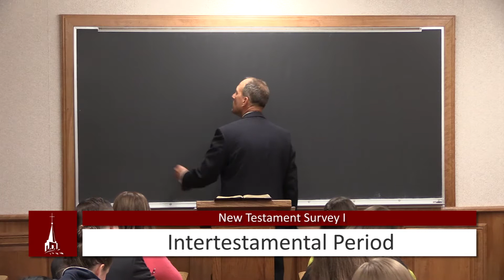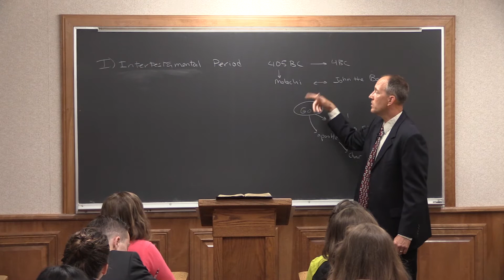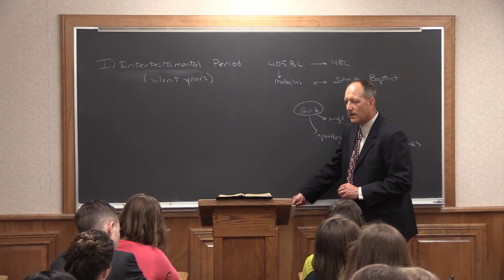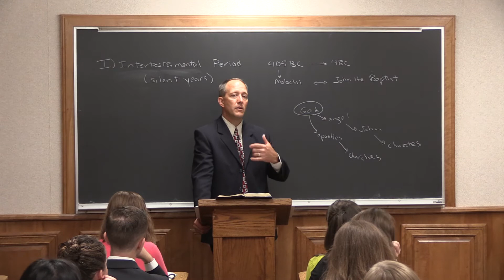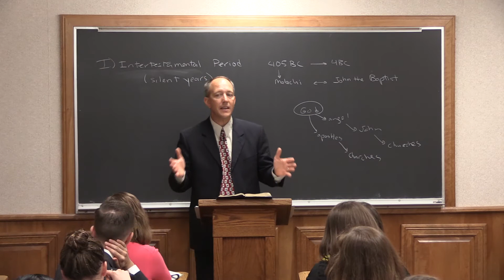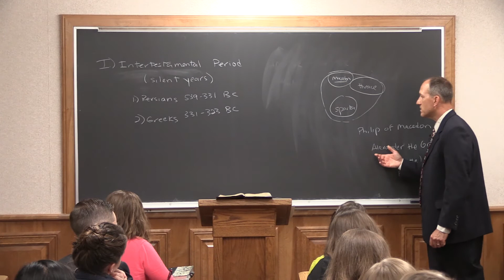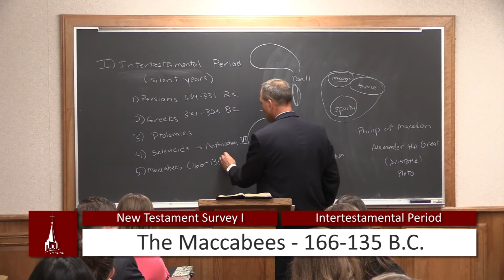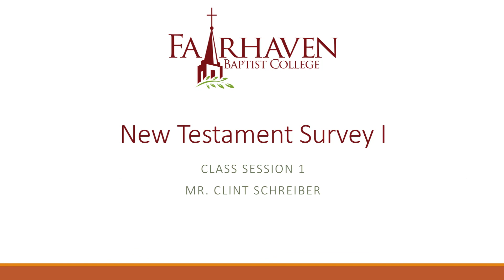(1) New Testament Survey I - The Intertestamental Period